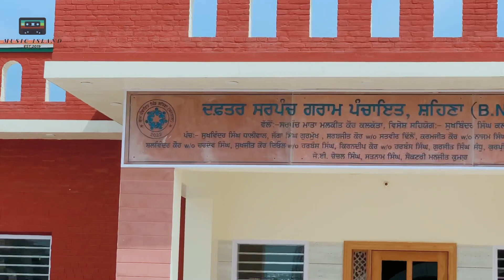ਗਰਾਮ ਪੰਚਾਇਤ , ਪੰਚਾਇਤ ਘਰ ਪਿੰਡ ਸਹਿਣਾ ਜਿਲਾ ਬਰਨਾਲਾ ॥ ਆਓ ਦੇਖੋ ਵਿਡੀਓ ॥ ਭਾਗ- 1 ॥ Music Island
Sat Shri Akal Dosto
Asi eh video Gram Panchayat Shaina de Gram Phanchat Ghar tonh Bnai Aw Sarpanch Sahib Sardar Sukhbinder singh Jihna ne sanu full jankari diti te jo video de vich tusi delh skdeo dekho sari video jkr tusi channel te nawe ayeo tanh channel subscribe kreo video share jrur krni ❤️🙏